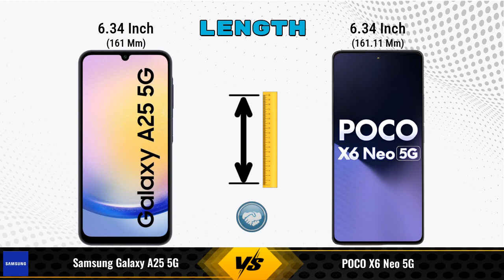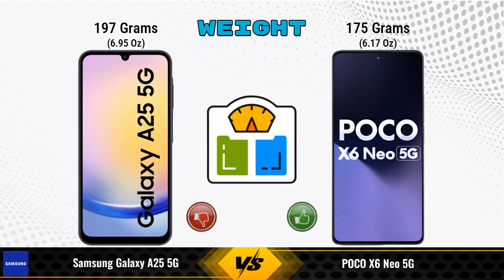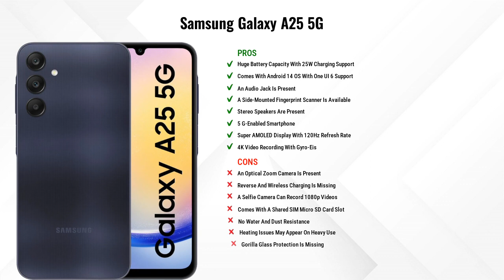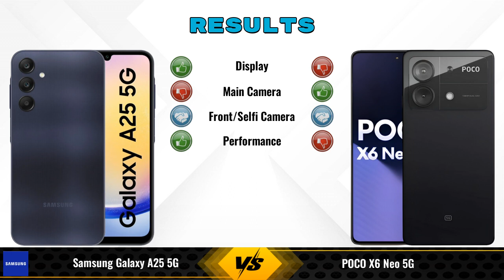Samsung Galaxy A25 5G Vs POCO X6 Neo 5G - Full Comparison [Full Specifications]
In this Video we are Comparing Samsung Galaxy A25 5G Vs POCO X6 Neo 5G with [Full Specifications].

Variant Details:
8 GB / 128 GB - 22490
8 GB / 256 GB - 29999 (Flipkart)

Variant Details:
12 GB / 256 GB - 17999
8 GB / 128 GB - 14,999 (Flipkart)
8 GB / 128 GB - 15,099 (Amazon)

Samsung Galaxy A25 5G Vs POCO X6 Neo 256GB full specifications
POCO X6 Neo 256GB Vs Samsung Galaxy A25 5G full specifications
Samsung Galaxy A25 5G Vs POCO X6 Neo 256GB comparison
POCO X6 Neo 256GB Vs Samsung Galaxy A25 5G comparison
POCO X6 Neo 5G Vs Samsung Galaxy A25 5G comparison
POCO X6 Neo 5G Vs Samsung Galaxy A25 5G